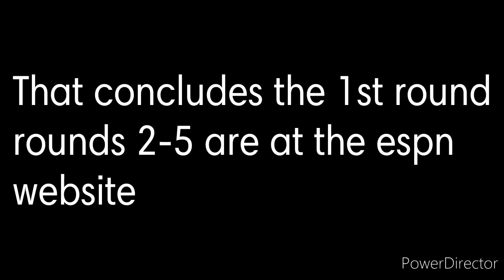The 2020 MLB Draft 1st round